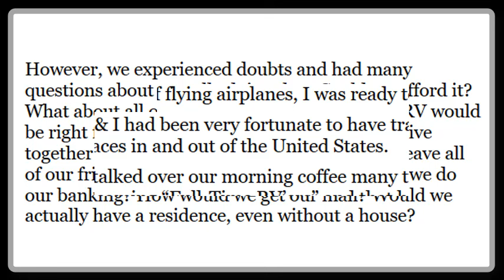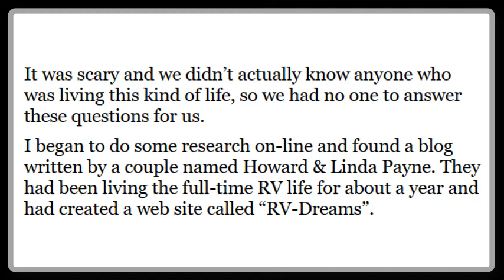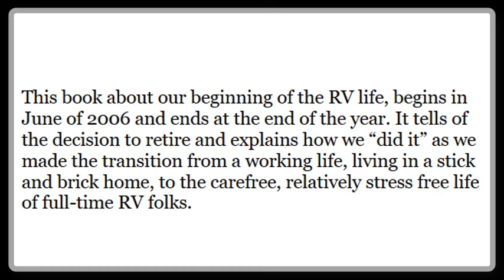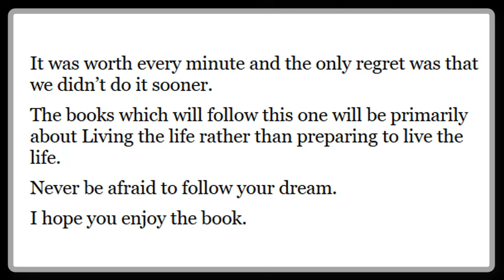RV Books-Living The Full-Time RV Life-Rv Living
Nestled in the Middle Georgia Area, sets 15 acres of whispering pine trees with a beautiful pond on site. Sunset Pines RV Living was designed for the Age 50+ ...
Jun 1, 2017 - I'm living in an RV. I go from street to street and park to park. I've sublet my apartment in Brooklyn—one with sinks and Verizon FIOS and toilets ...
Interested in the benefits of making the most of what you have and advice about RV living? Click here.
Aug 26, 2017 - Entire home/apt for $50. Enjoy the privacy of the RV, sleeps 5-6. Sixty minutes from Virginia Beach. Either relax or you can help with farm chores.
There are many benefits of RV living, one of which is being able to set your own pace. Follow these tips to ensure you're living the healthy RV lifestyle.
Jun 14, 2017 - Here are 5 ways to get internet when you live full-time on an RV. Mobile hotspots, tethering, satellite and more. Explained with images and ...
Jun 3, 2017 - Today I want to discuss a topic I think is important for all RV owners to understand – RV living on 30 amps. Typically, RVs come equipped with ...
Best RV Grill Review- Our 2017 Guide and Reviews. Reviews ... Best Roadside Assistance Plans for RV ... Christina Harris; Updated August 20, 2017; RV Living.
So, you would like to fulltime RV, but have no idea what fulltime RV living costs? Look at the actual costs from one year of fulltime RVing. Budget worksheets!
Jul 18, 2017 - As you cross items off your list and learn more about transitioning to full-time RV living, your list will grow longer and more detailed.
Some newer Class Bs are including what are called slides which are sections of the RV that 'slide out' from the body giving you more living space inside. Living ...
May 4, 2017 - The Snohomish County Sheriff's Office Drug and Gang Task Force also found as many as nine suspected heroin users, living inside the RV in ...
Explore vchase1's board "Full Time RV Living!" on Pinterest. | See more ideas about Vintage campers, Rv campers and Vintage caravans.
New York residents have found a way to live in tony neighborhoods rent-free — in secondhand RVs.

RV Books-Living Der Vollzeit-RV Life-Rv Living

RV Books-Living La vie à temps plein RV RV-Living

RV Books-Living O Living-RV Vida em Tempo Integral

आरवी बुक्स-लिविंग द फुल-टाइम आरवी लाइफ

RV Books-Living Die Voltydse RV Life-Rv Living

RV Books-Living RV Full-Time Life-Rv Living

RV መፅሐፎች-ህይወት ሙሉ የሙሉ-ቪዥን-ህይወት መኖር

RV كتب المعيشة الحية بدوام كامل RV لايف-رف

RV Գրքեր-Ապրում է լիարժեք RV Life-Rv-ին